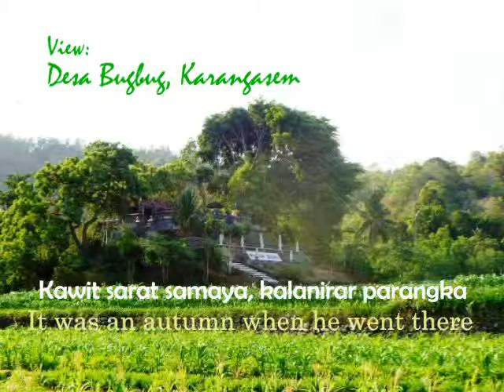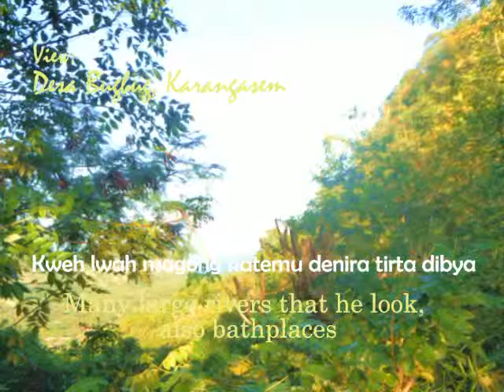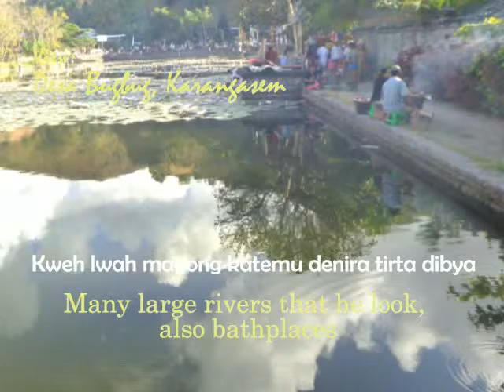Wirama Wasanta Tilaka